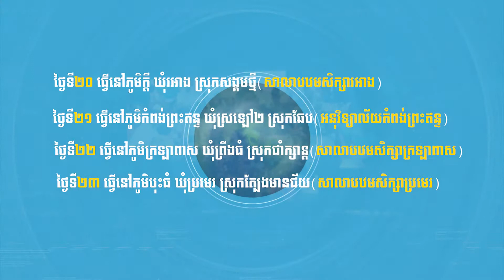Operation's Blessing Reports for Medical Mission | Full episode 13 | CBN Cambodia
CBN Cambodia reports for Operation's Blessing to Medical Mission in Preh Vihea Province.

(The Christian Broadcasting Network, Cambodia)